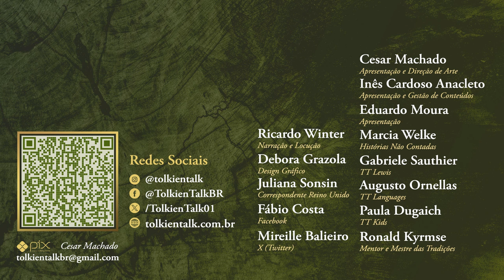Dos Magos Azuis e dos Anãos no Deserto | HNC 52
Alatar, Pallando e Corvo estão tentando sair do pântano de Taur-en-Linnin, em Rhûn, e atravessarem o grande deserto, mas irão ter alguns encontros inesperados.
Confira mais uma HNC inspirada no universo de J.R.R. Tolkien.

Amazon Prime: amzn.to/2LLDY1Z
Padrim: goo.gl/7n4cjd

APRESENTAÇÃO

SUPERVISÃO

CONFIRA TAMBÉM

MÍDIAS SOCIAIS

TRILHA SONORA

Far Over the Higlands by Christoffer Moe Ditlevsen, Jordskred by Anna Dager, Neighbour Prank by Jon Bjork, A King's Ransom by Bonnie Grace, The Great War by Jon Bjork, Planting the Seeds by David Celeste

Efeitos Sonoros:

Moving Clothes In Closet, Press, Push; Footsteps Rocks 6/Shovel, Digging In Sandbox; Horse Saddle Put On 1; Female, Battle Attack, Scream, Breath release

soundsexciting